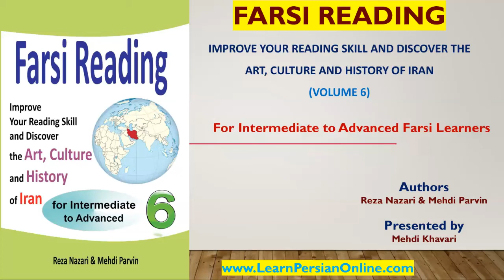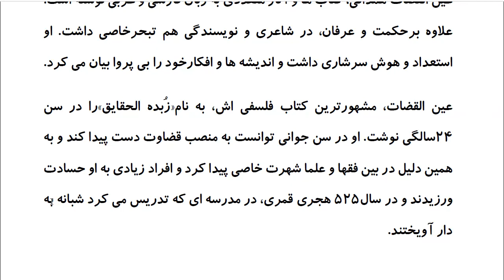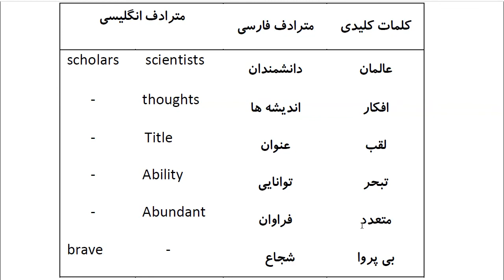Farsi Reading: For Intermediate to Advanced Farsi Learners: Book 6- Lesson 9